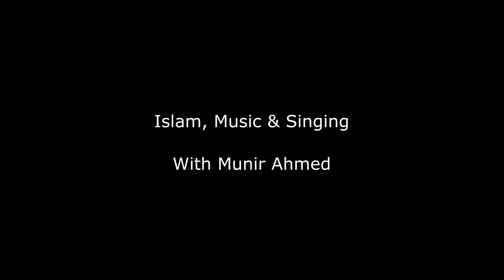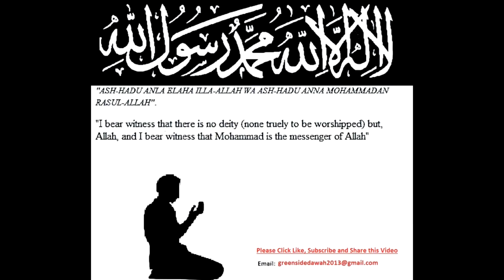Islam, Music & Singing